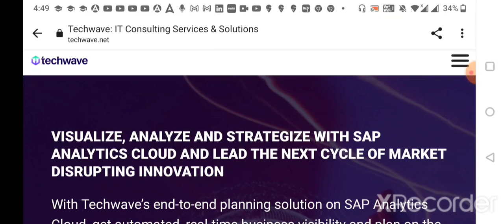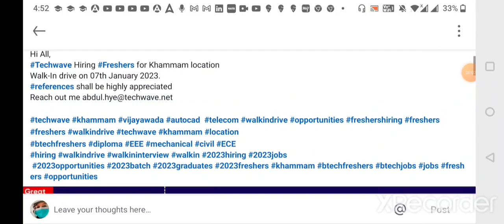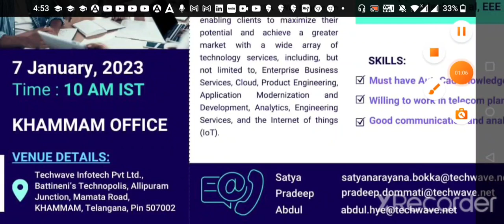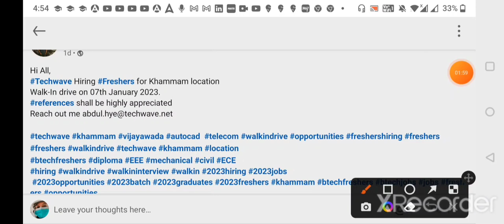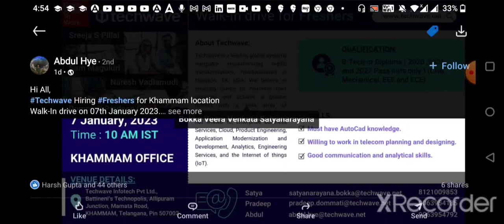techwave Job Recruitment 2023 || MNC JOB || PERMANENT PRIVATE JOB || FRESHER || DIPLOMA/B.TECH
techwave Job Recruitment 2023

✔️Apply Now⤵️
Sent your CV with COVER LETTER

TOPIC : techwave Job Recruitment 2023

DESCRIPTION:
*Company short description
*Notification details
*Eligibility Criteria
*Educational Details